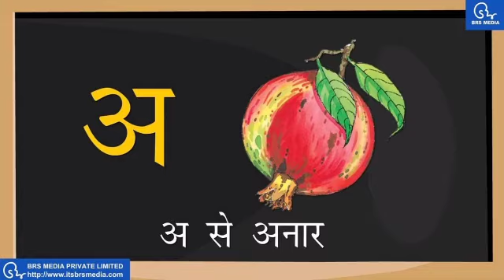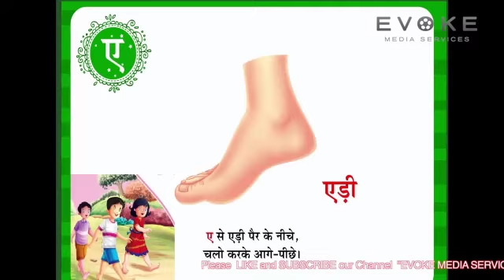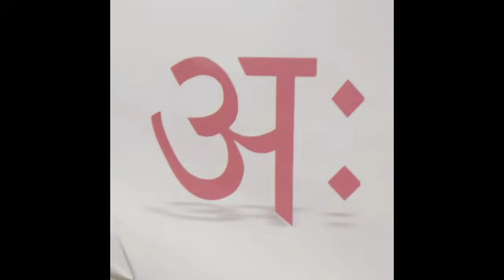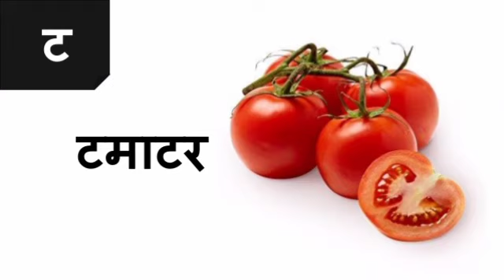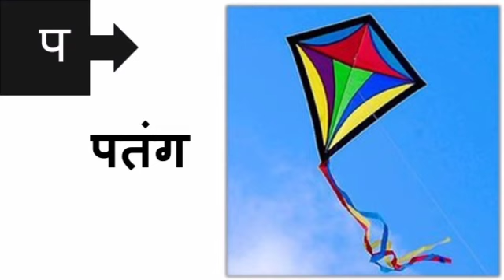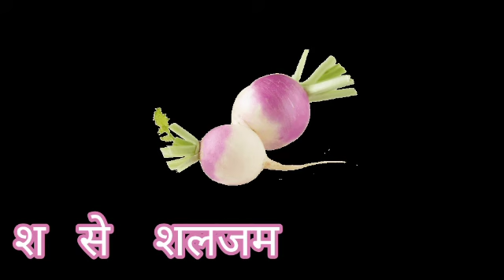हिंदी वर्णमाला (hindi alphabets) अ से ज्ञ तक के वर्ण VYOM KIDS EDUCATION